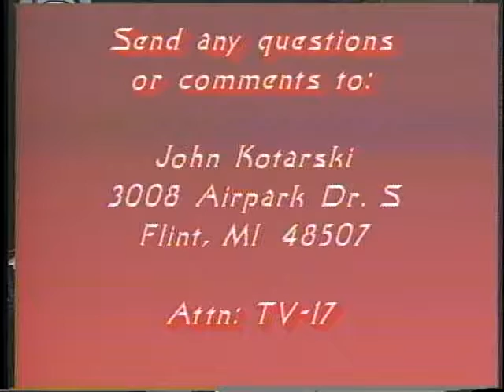Worth talks about why and how to get your poems published